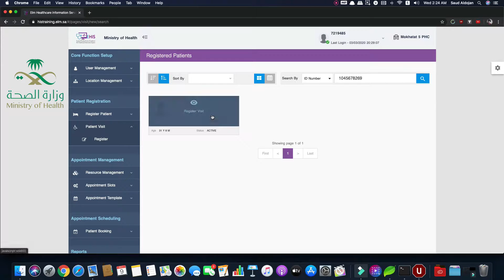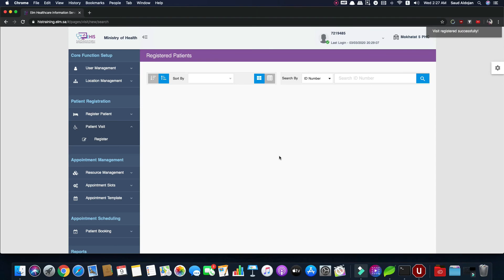دورة HIS الاستقبال محاضرة بعنوان :تسجيل زيارة لمريض عند طبيب عام